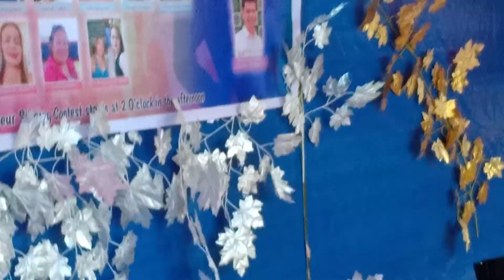help HELP ESTANCIA MALINAO SEPT10,2022